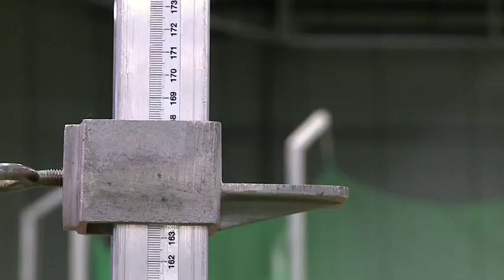Der Hochsprung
Anders als die meisten Olympischen Disziplinen, stammt der Hochsprung nicht von den Griechen, sondern von den Kelten, bei denen er Teil von Wettkämpfen war. Zum Olympischen Programm gehört Hochsprung seit 1896 und kann als Einzel- oder Teildisziplin bei Mehrkampfwettbewerben ausgetragen werden.
Ziel ist es, nach einer kurzen Anlaufphase über eine auf zwei Ständern platzierte Latte zu springen. Sie ist so angebracht, dass sie bereits bei leichter Berührung herunterfällt und der Sprung als Fehlversuch gewertet wird. Im Fachjargon spricht man dabei vom „Reißen“. Auch das Abspringen mit beiden Füßen gilt als Fehler. Die Kraft für den Sprung ziehen die Athleten entweder aus dem Schwung des Anlaufs oder aus ihrer Beinkraft.